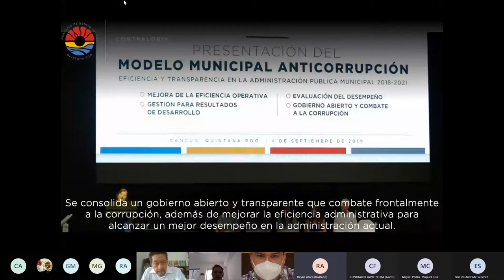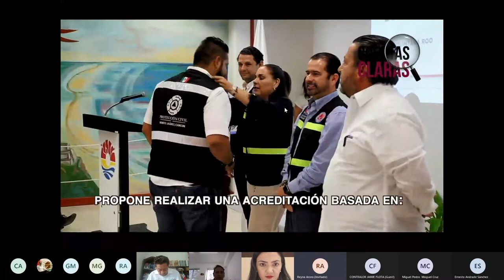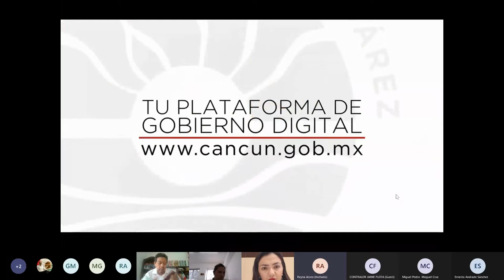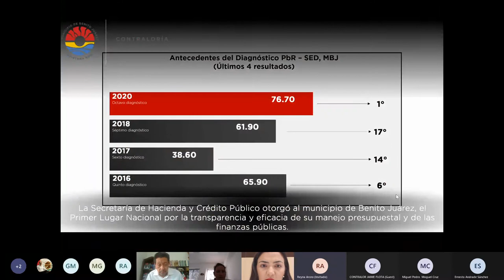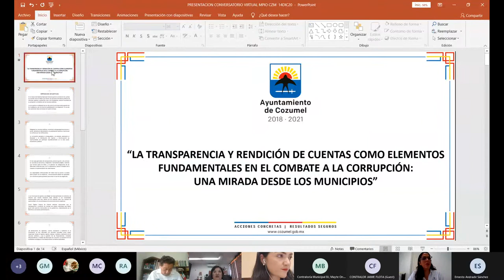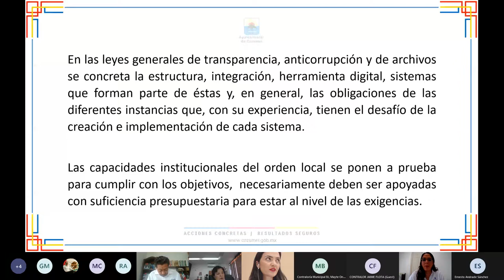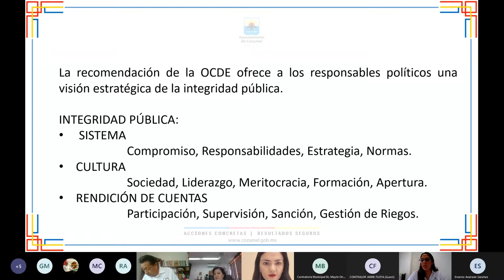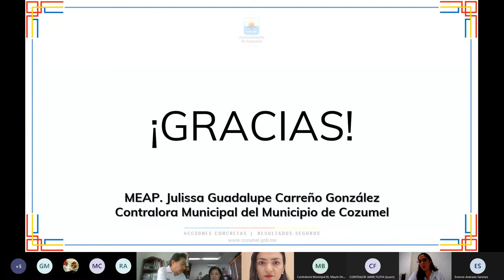Conversatorio virutal sobre transparencia y rendición de cuentas (14/dic/2020)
Conversatorio Virtual: "La Transparencia y Rendición de Cuentas como Elementos Fundamentales en el Combate a la Corrupción: una mirada desde los Municipios".

Organizado por las comisiones de Anticorrupción, Participación Ciudadana y Órganos Autónomos, y de Asuntos Municipales